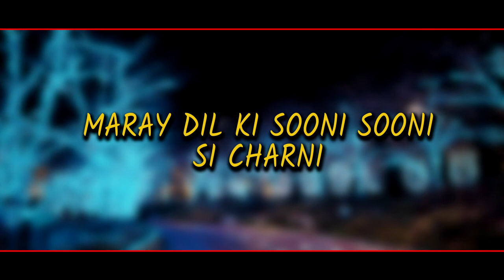New Christmas Geet || Mere Dil Ki Sooni Sooni Si || Nayab Malik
(This Song Is Subject To Copyright of New Masihi Geet)

Geet: Maray Dil Ki Sooni Sooni Si Charni
Worshiper: Nayyab Malik
Lyrics: Inayat Daniel Saleebi
Composition: Sohail Gill
Produced by : Rev Arif Iqbal
Dop/Dir: Shakeel Ashiq
Video: New Masihi Geet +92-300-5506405

punjabi zaboor
Saleebi Geet
NewmasihiGeet2018 Hope you also like and enjoy below